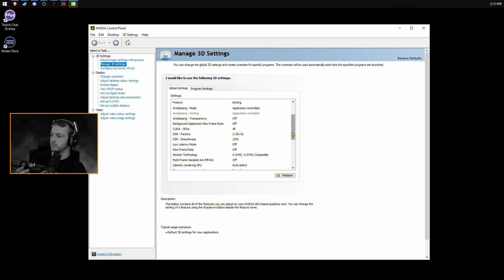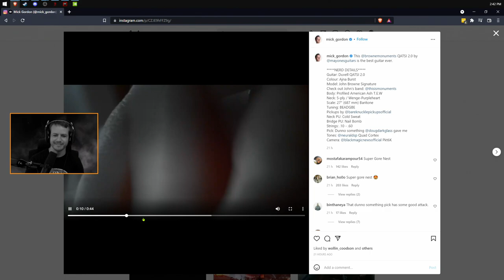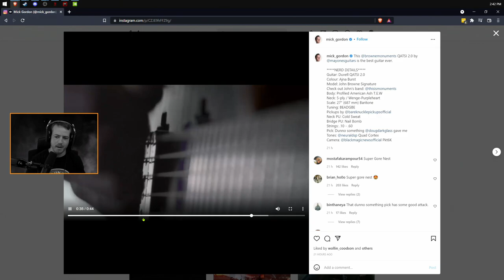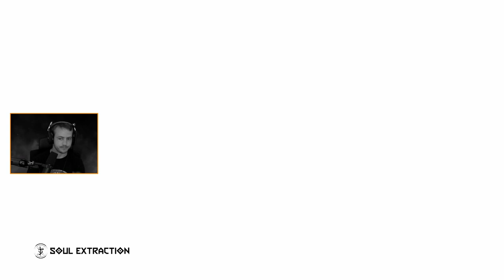DOOM Eternal - Ultra Nightmare - Full Live Commentary & Tutorial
I explain many elements of the game, its mechanics and break down difficult arenas. Optimal upgrade paths for highest success/survival are given also. I also take questions from chat and respond to additional points. This was not a speedrun, it was a live playthrough explaining ways to best complete Ultra Nightmare.

This was a really fun run and I enjoyed interacting with chat over elements of the game. There are many things though I wish I could cover in more detail but at the end of the day you just have to drill home the fundamentals.

I will definitely do more series like this focusing on gameplay mechanics and different strategies.

Thank you for taking the time to watch and enjoy.

00:00 Start
6:45 Hell on Earth
21:35 Exultia
53:19 Cultist Base
1:52:30 Doom Hunter Base
2:23:44 Super Gore Nest
3:05:26 ARC Complex
4:03:24 Mars Core
4:25:03 Sentinel Prime
4:33:24 Taras Nabad
5:00:05 Nekravol 1
5:12:47 Nekravol 2
5:23:33 Urdak
5:45:30 Final Sin